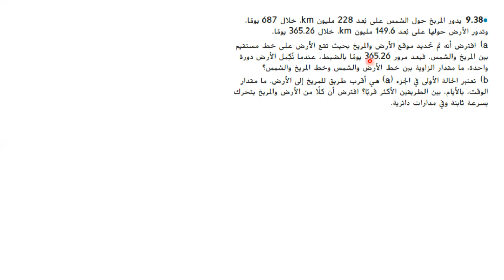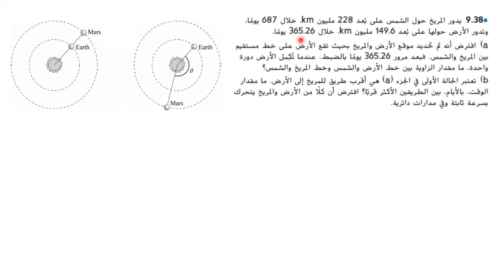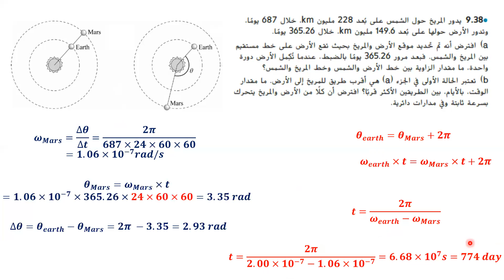الحركة الدائرية مثال 38